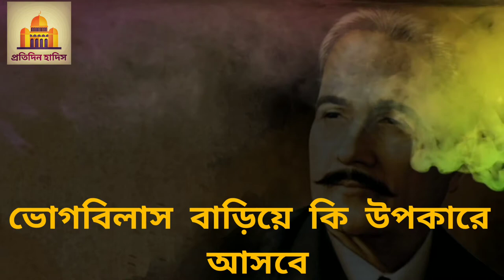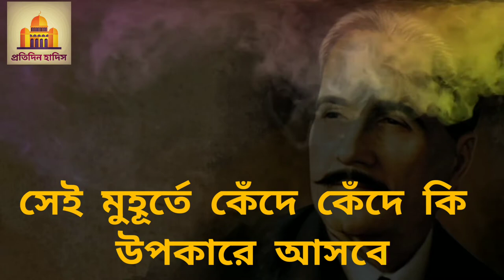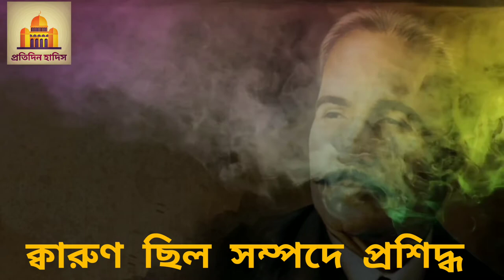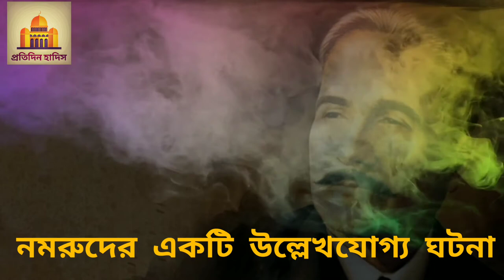অন্তর কাপিয়ে দেওয়া একটি কবিতা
আল্লামা ইকবাল ছিলেন বিশ শতকের প্রখ্যাত চিন্তাবিদ ও ইসলামী চিন্তা ধারার সার্থক ভাষ্যকার। তিনি একাধারে ছিলেন কবি, দার্শনিক, রাজনীতিবিদ, চিন্তানায়ক ও ইসলামী জ্ঞান-বিজ্ঞানে সুপণ্ডিত ব্যক্তিত্ব। ইকবালের প্রাথমিক শিক্ষার পর্ব সমাপ্ত হয় শিয়ালকোটের সুবিখ্যাত পন্ডিত শামসুল উলামা মীর হাসানের তত্ত্বাবধানে। মীর হাসান ইকবালের কাব্য প্রতিভার আভাস পেয়ে তাঁকে উৎসাহিত করেন। শুরু হয় ইকবালের কাব্যচর্চা। ইউরোপে তিনি পরিচিত ছিলেন, Poet of The East হিসেবে।

ইকবাল প্রধানত উর্দু ও ফার্সি ভাষায় কাব্যচর্চা করে খ্যাতি লাভ করেন। তাঁর উর্দু কাব্যগ্রন্থগুলি হলো: শেকওয়া, জওয়াবে শেকওয়া, বাংগে দারা, বালে জিব্রীল, জরবে কলীম। আর ফার্সি ভাষায় রচিত কাব্যগ্রন্থ হলো ৭টি: ‘পয়ামে মাশরিক’, ‘আসরারে খুদী,’ ‘রমুযে বে-খুদী’, ‘যবুরে আযম’, ‘জাভীদনামাহ’, ‘পসচে বায়দ করদ আয় আকওয়ামে শরক্ক’ ও ‘মুসাফির’। ‘আরমগানে হেযায’ উর্দু ও ফার্সি ভাষায় মিশ্রিত গ্রন্থ।

তাঁর বিখ্যাত ‘তারানা’ ‘চীন ও আরব হামারা, হিন্দুসতা হামারা, মুসলিম হ্যায় হাম ওয়াতান হ্যায় সারা জাহা হামারা’ (‘চীন আমার, আরব আমার, ভারতও আমার নয়কো পর, জগত জোড়া মুসলিম আমি, সারাটি জাহান বেঁধেছি ঘর’) সারা উপমহাদেশে খুবই জনপ্রিয়। তাঁর ফার্সি ও উর্দু কবিতা আধুনিক যুগের ফার্সি ও উর্দু সাহিত্যে অন্যতম শ্রেষ্ঠ হিসেবে বিবেচনা করা হয়। ইকবাল তাঁর ধর্মীয় ও ইসলামী রাজনৈতিক দর্শনের জন্যও বিশেষভাবে সমাদৃত।

প্রত্যেক যুগের প্রতাপশালী জাতিগুলো বিশ্বের উপর আধিপত্য কায়েম করেছে। এখন যেমন পাশ্চাত্যের আধিপত্য। মিসরের ফিরাউন বংশ, আরবের আদ ও সামুদ, ইরাকের কালদানি, ইরানের কিসরা, গ্রিসের দিগ্বিজয়ী বীর, রোমের বিশ্ববিশ্রুত সম্রাট, জগজ্জয়ী মুসলিম মুজাহিদ, তাতারীদের দুনিয়াখ্যাত সেনাবাহিনী প্রমুখ সবাই এই পৃথিবীর রঙ্গমঞ্চে একই রূপ প্রতাপ ও শক্তির প্রকাশ দেখিয়ে গেছেন। পালাক্রমে এরা প্রত্যেকেই আপন নৈপুণ্য দেখিয়ে একইভাবে দুনিয়ার মানুষকে বিস্মিত করে দিয়েছেন। যখন যে জাতিই মাথা তুলেছে, এভাবেই সে দুনিয়ার ওপর ছড়িয়ে পড়েছে। এমনি করেই সে বিশ্বময় নিজের খ্যাতি, যশ ও বীর্যবত্তার ডঙ্কা বাজিয়েছে আর এভাবেই দুনিয়ার মানুষ ধারণা করে নিয়েছে যে, তাদের শক্তি ও ক্ষমতা অক্ষয়, অবিনশ্বর। কিন্তু তাদের আয়ুষ্কাল যখন পূর্ণ হয়ে গিয়েছে এবং অক্ষয় ও অবিনশ্বর ক্ষমতার অধিকারী সম্রাট তাদের কর্তৃত্বের অবসান ঘোষণা করেছেন, তখন তাদের এমনি পতন ঘটেছে যে, অধিকাংশ জাতিই দুনিয়ার বুক থেকে নিশ্চিহ্ন হয়ে গিয়েছে।

রাষ্ট্রনীতি, ব্যবসা-বাণিজ্য, শিল্পকলা ও জ্ঞান বিজ্ঞানের ক্ষেত্রে পাশ্চাত্য জাতিগুলো বিস্ময়কর উন্নতি করেছে। তা দেখে একশ্রেণির মানুষ মনে করে যে, ঐ জাতিগুলোর উন্নতি ও তরক্কী হয়তো বা অক্ষয়। তাই বহু জাতি তাদের প্রভুত্ব স্বীকার করেছে। কিন্তু আল্লামা ইকবাল তাঁর বিখ্যাত গ্রন্থ Reconstruction of Religious Thought in Islam-এর মধ্যে আলোচনা করেছেন যে, যেহেতু আল্লাহ মানুষকে সৃষ্টি করেছেন তাঁর খলিফা বা প্রতিনিধি হিসেবে, সেই জন্য কোনো জাতির দাসত্ব স্বীকার না করে আল্লাহ্র প্রভুত্ব ও দাসত্ব স্বীকার করা অনিবার্য কর্তব্য। তাঁর দেওয়া বিধানই চিরস্থায়ী এ বিধান তা মনে প্রাণে মেনে নেওয়া উচিৎ। আল্লামা ইকবাল আঙুল দিয়ে দেখিয়েছেন পশ্চিমা চিন্তায় আধ্যাত্মিক মূল্যবোধের অভাব কত ব্যাপক।

ইকবাল আধুনিক চিন্তাবিদদের মধ্যে যুগান্তকারী হিসেবে পরিগণিত। মুসলিম জাতির অধঃপতন তাকে পীড়া দিয়েছিল। এক সময়ের বিশ্ববিজয়ী মুসলিম জাতির অধোগতির কারণ খুঁজতে থাকেন নিয়ত। কবিতা ও দর্শনের মাধ্যমে সেই অধোগতির কারণ বিশ্লেষণ ও সমাধানের নির্দেশনা দান করেন। জাতিকে আত্মকলহ, ক্ষুদ্র স্বার্থ ও বিভেদ ভুলে সাম্য, মৈত্রী ও বিশ্বভ্রাতৃত্বের পতাকাতলে সমবেত হবার আহবান জানান। ইকবাল নতুন সমাজ চেয়েছেন; ইসলামের শিক্ষাকে দেখেছেন বৈপ্লবিক দৃষ্টিকোণ থেকে। দেখিয়েছেন পশ্চিমা অভিজ্ঞতাবাদের সাথে ইসলামের বিরোধ নেই। বরং ইসলাম দার্শনিক ও বৈজ্ঞানিক আলোচনার অনুপ্রেরণা জাগিয়ে তোলে। কোরআন ইহজগৎ আর পরজগতের মধ্যে সমন্বয় সাধন করে মানবজীবনের সর্বোচ্চ মূল্যবোধসমূহের বাস্তব রূপায়ণের নির্দেশনা দেয়। ইকবালের সেই চিন্তাধারা শুধু মুসলিম জাতিকেই উদ্বুদ্ধ করেনি; বিশ্বের প্রগতিশীল মানবমনকেও আন্দোলিত করেছে। আধুনিক মুসলিম বিশ্বে জ্ঞানবিজ্ঞান চর্চার যে উৎসাহ পরিলক্ষিত হচ্ছে, তার যুগস্রষ্টা আল্লামা ইকবাল। আল্লামা ইকবালের লেখা পরবর্তী প্রজন্মের হৃদয়ে দিয়েছে বিপ্লবের শক্তি। বুদ্ধিবৃত্তিক চর্চায় দিয়েছে নতুন মাত্রা। আফগানিস্তান, ইরান, তুরস্ক থেকে শুরু করে পৃথিবীর নানা প্রান্তে ইসলাম চিন্তকদের পুনরুজ্জীবনের প্রচেষ্টার পেছনে তার বাক্য অনুপ্রেরণার মতো।